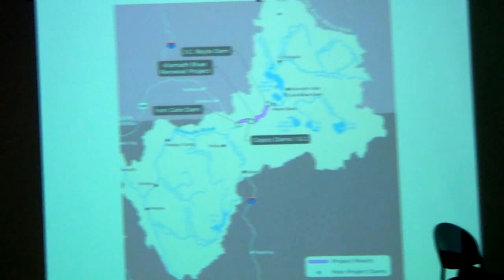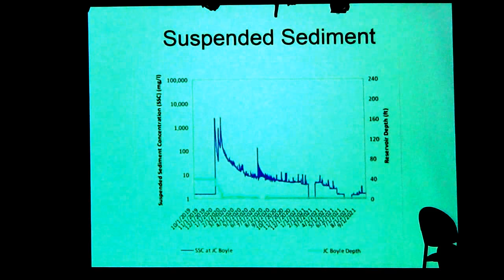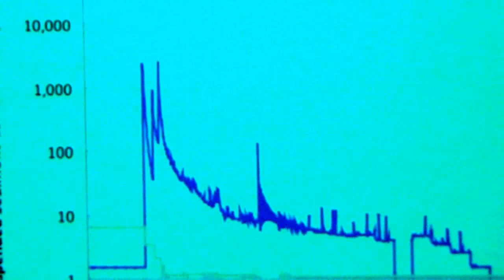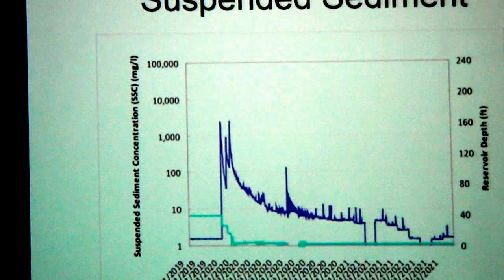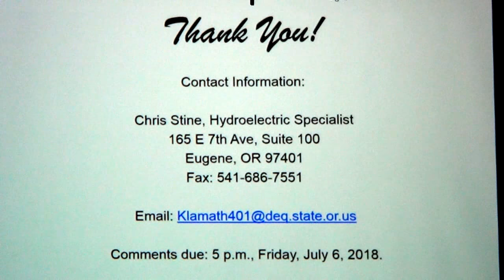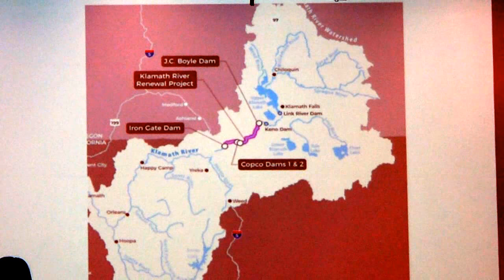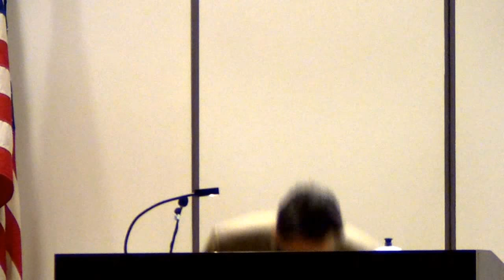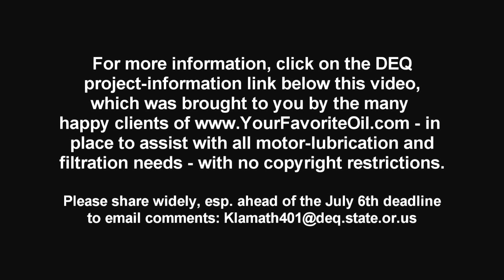Oregon DEQ's Plan to Remove the J.C. Boyle Dam (First of 4 Dams)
Recorded on Tuesday, 12-Jun-2018 in the Auditorium on the Klamath Falls campus of OIT.